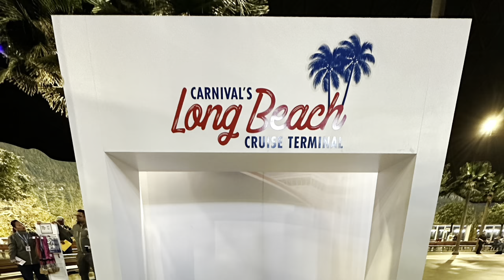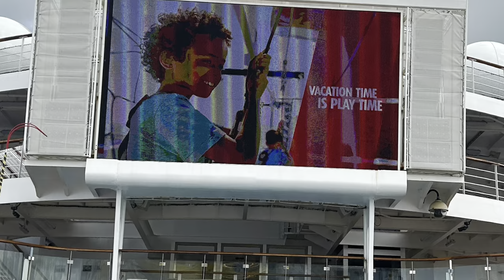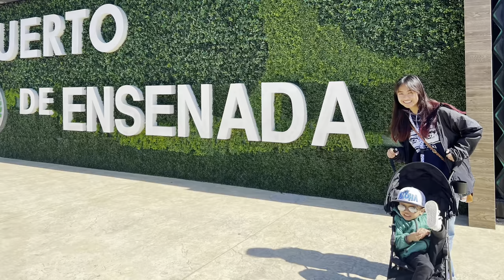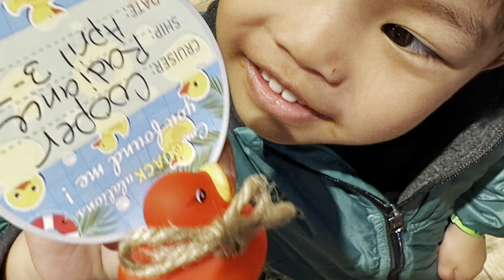Spring Break Cruise on the Carnival Radiance 2023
Sharing just some of the fun we had on the Carnival Radiance on a 4-night cruise to Catalina and Ensenada